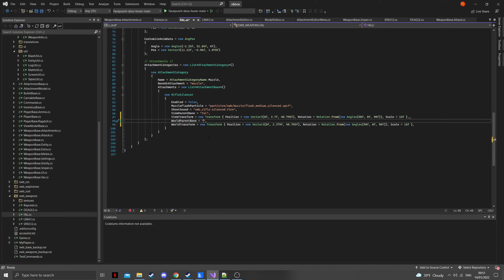SWB - Attachment Editor - Silencer in 1 minute (S&box)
Use the in-game editor to place attachments easily on view and worldmodels.